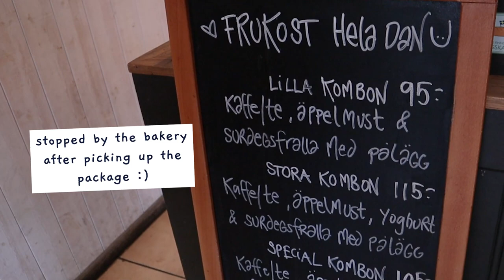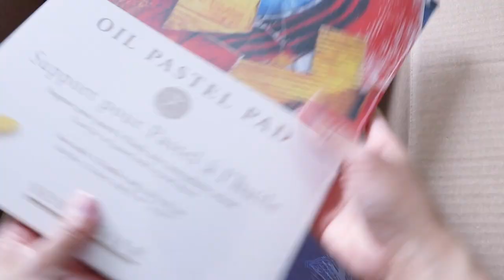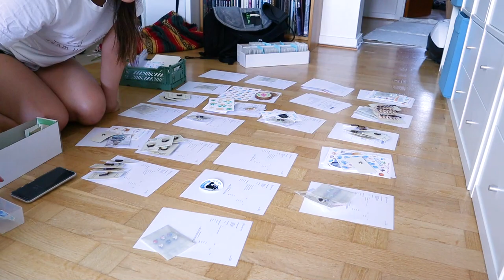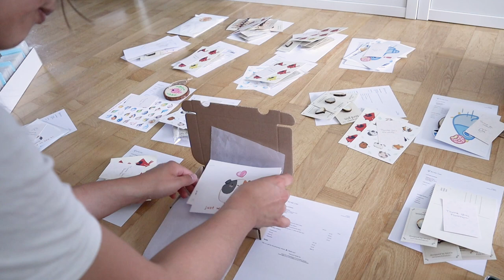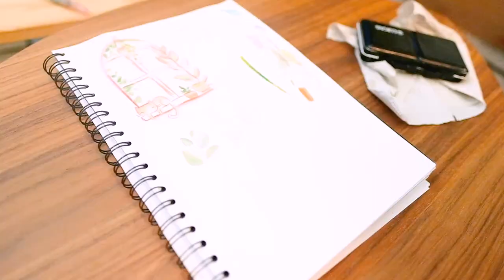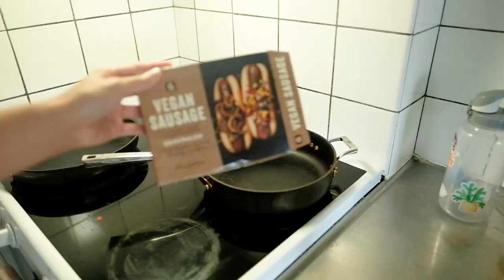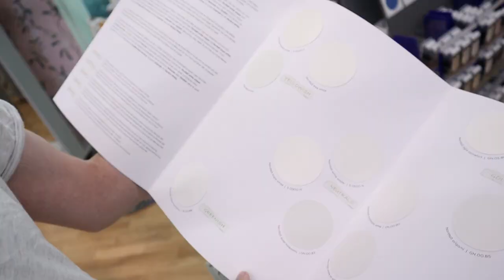a slice of artist life ✿ lack of self control, frantic shop prep & carpal tunnel vs making art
This studio vlog has a little bit of everything: getting new art supplies, shopping, going for brunch, throwing pots, sketching, painting and just good ol' hanging out :)

Btw I am uploading every other week this summer! I'll be back on a regular schedule in the autumn.

0:06 Painting cow
0:31 Quick update
2:25 New art supplies
3:59 Lack of self control
4:34 Last minute shop update
5:34 Bruch & shopping
7:57 About vlogging in Sweden
9:58 Packing orders
15:12 Painting Mochi!!
17:15 Ceramics sessions
19:18 Shopping for WALL paint!?

—— About ——

I am an artist and designer from California now living in Sweden. I work full time as a designer while also running my little art business at the same time :) It's a lot of work, but it's been a lifelong dream of mine to be able to share my love of animals, art and creations with the world.

—— Links ——